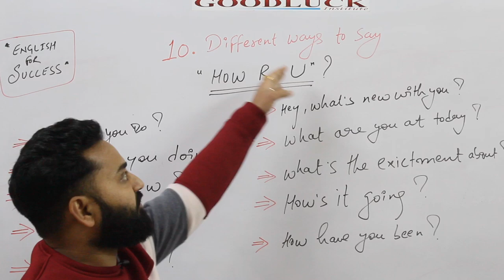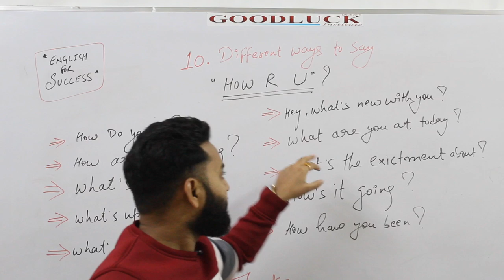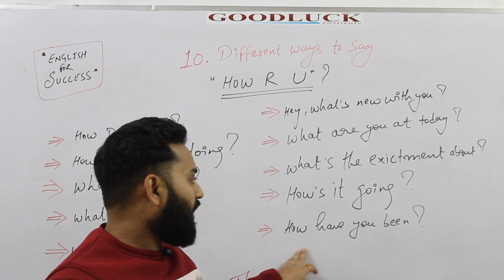10. Different ways to say HOW ARE YOU? by Mr.Jassi